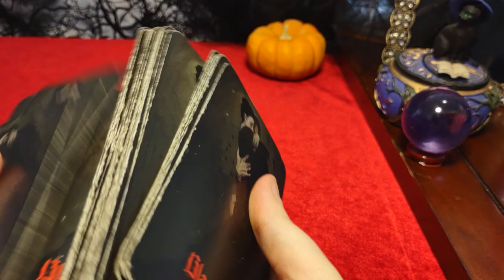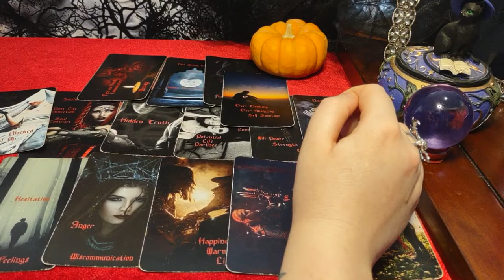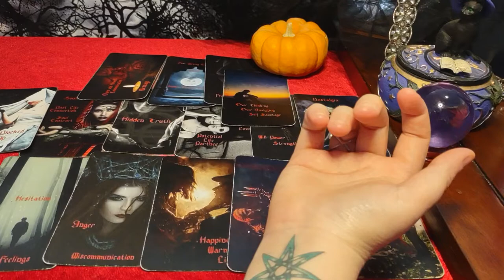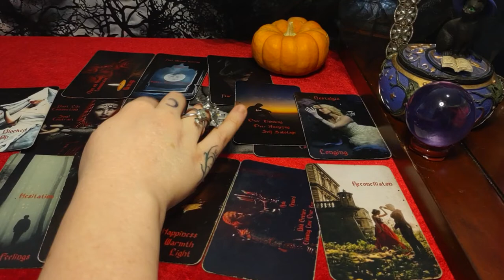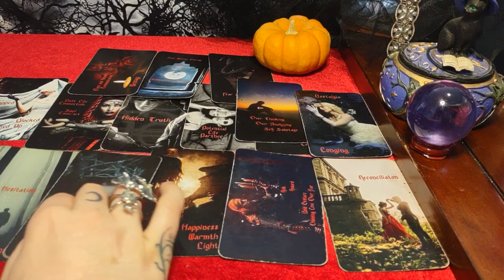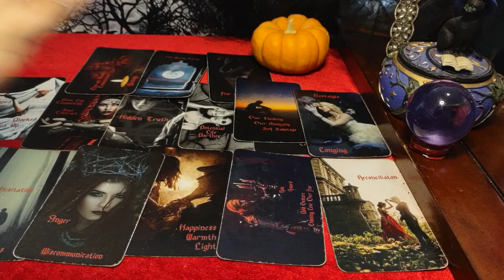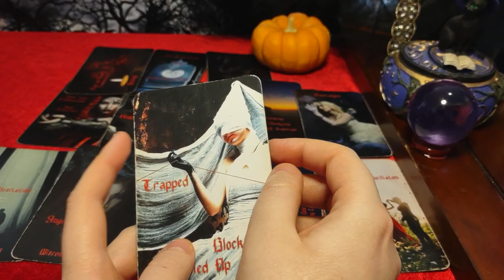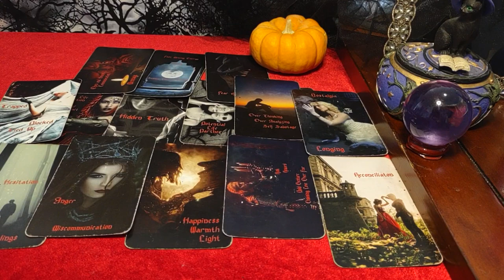TAURUS - WRITING MESSAGES OUT AND THEN DELETING THEM BECAUSE THEY DON'T WANT TO ADMIT YOU WERE RIGHT